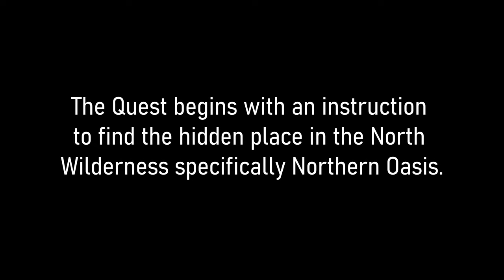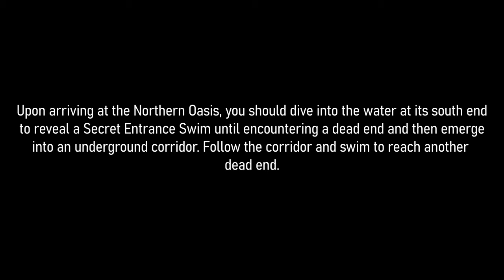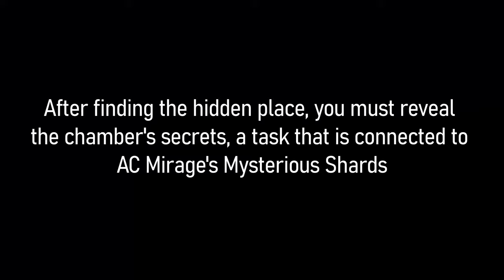HOW TO GET LEGENDARY ARMOR💪 - Nehal's Calling | AC Mirage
Follow @soloxp12  for more single player content. I post gameplays, guides, news and interesting clips.

Specs:
CPU: AMD Ryzen 7 5700X
GPU: Zotac Gaming GeForce RTX 4070 Twin Edge OC 12GB GDDR6X
RAM: CORSAIR 32GB (16X2) DDR4 RAM
MOTHERBOARD: GIGABYTE B450M WIFI MOTHERBOARD
PSU: COOLER MASTER SFX GOLD FULL MODULAR 80 PLUS GOLD
STORAGE: WESTERN DIGITAL 1TB NVME
CASE: LIAN LI O11 DYNAMIC MINI SNOW EDITION
AIO: COOLER MASTER MASTERLIQUID ML240L V2 RGB